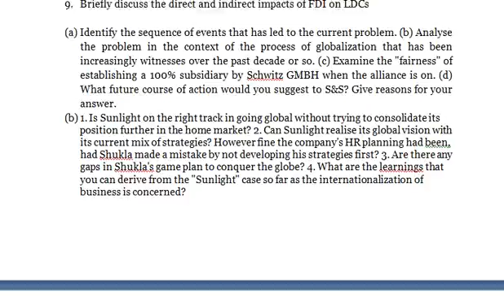Briefly discuss the direct and indirect impacts of FDI on LDCs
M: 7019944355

International Business

1. What are basic differences between domestic and international business?
2. While some see globalization as the avenue to the development of poor nations, others see it intensifying misery and inequalities. Critically examine the above statement in today's context?
3. Explain - Localisation of global strategy
4. Explain - Technology contracting (licensing) as an alternative to FDI or ownership strategy.
5. Explain - Major factors contributing to the success of international strategic alliances.
6. Explain the role of “Power Distance" in understanding Hofsted's work on cross-cultural prospective. How does this help in managing international environment?
7. Discuss the relationship between an MNE and its subsidiaries in the context of the "make or buy" decision. What are the implications so far as the organization structure/design is concerned?
8. Explain the role of bargaining power" in managing negotiations in international business.
9. Briefly discuss the direct and indirect impacts of FDI on LDCs

(a) Identify the sequence of events that has led to the current problem. (b) Analyse the problem in the context of the process of globalization that has been increasingly witnesses over the past decade or so. (c) Examine the "fairness" of establishing a 100% subsidiary by Schwitz GMBH when the alliance is on. (d) What future course of action would you suggest to S&S? Give reasons for your answer.
(b) 1. Is Sunlight on the right track in going global without trying to consolidate its position further in the home market? 2. Can Sunlight realise its global vision with its current mix of strategies? However fine the company's HR planning had been, had Shukla made a mistake by not developing his strategies first? 3. Are there any gaps in Shukla's game plan to conquer the globe? 4. What are the learnings that you can derive from the "Sunlight" case so far as the internationalization of business is concerned?
2. How has Electrolux's strategy changed over time? How has this affected its direct investment activities? 3. Which of Electrolux's foreign investments would be horizontal and which would be vertical? What are the advantages of each? 4. What do you see as the main advantages and possible problems of expanding internationally primarily through acquisitions as opposed to building one's own facilities? 5. Should Electrolux take over Granges?